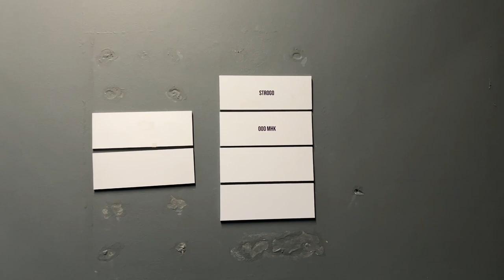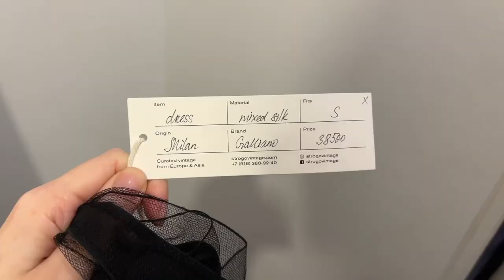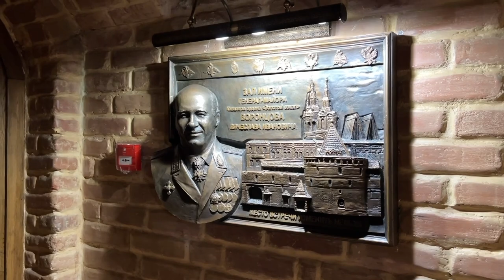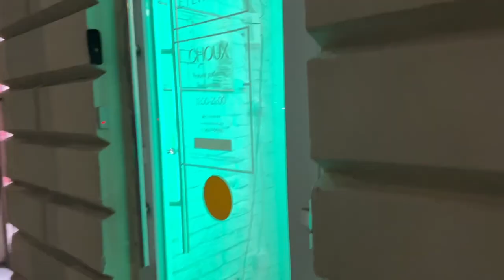LIVING IN RUSSIA | clothes shopping, food in the castle, vintage shopping in Moscow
In this video you will go shopping with me in one of the most beautiful cities of Russia - Moscow.
It will be interesting!)

- about me -
Hello to everyone! My name is Ksenia and I love to travel! I live in Argentina (Buenos Aires) On my channel you will see videos about travel, beauty, delicious food, unusual shops and beautiful clothes.